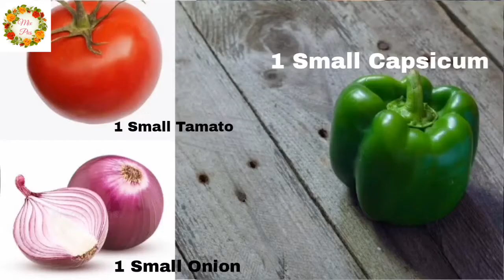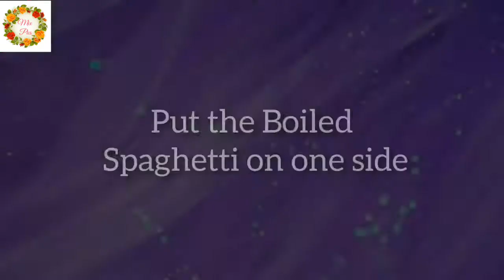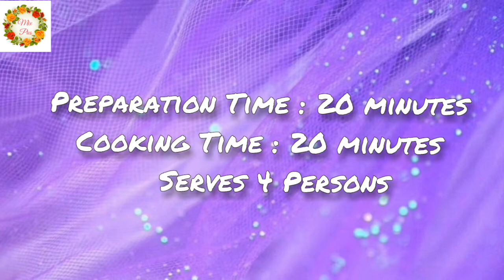Fajita Spaghetti | How to cook Pasta | Mix Pics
How to cook Fajita Spaghetti
Simple and easy recipe.
Taste ,delicious, spicy and yummy Spaghetti.

.Fajita Spaghetti.

Ingredients:

Chicken (cube) _ 1/2kg
Ginger & Garlic Paste _ 2tbsp
Onion (chopped) _ 1 medium size
Tamato (slice) _ 1 small size
Capsicum (slice) _ 1small size
Black Seeds (kalonji) _ 1 Pinch
Fajita Masala _ 2 tbsp
Chilli Sauce _ 1tsp
Fresh Coriander (chopped) _ 3 tbsp

Spaghetti Boiling Ingredients:

Spaghetti _ 250gms
Salt _ 1 tbsp or to taste
Oil _ 1tbsp

Your delicious Fajita Spaghetti is ready to serve, Serve Hot.

Thanks